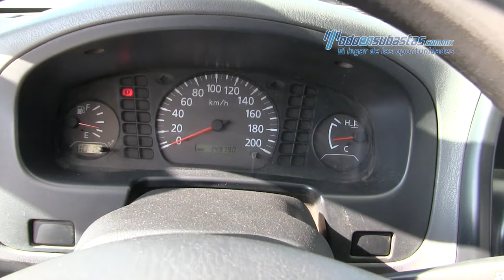Nissan Chasis Cabina 2013 - 086097